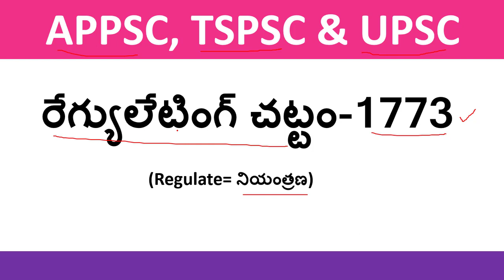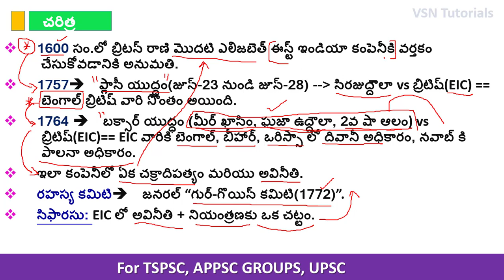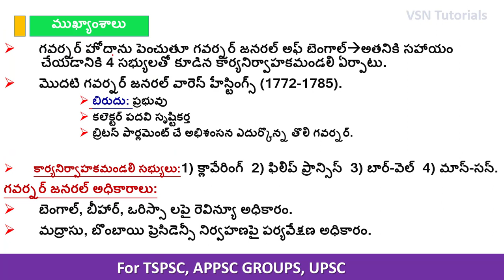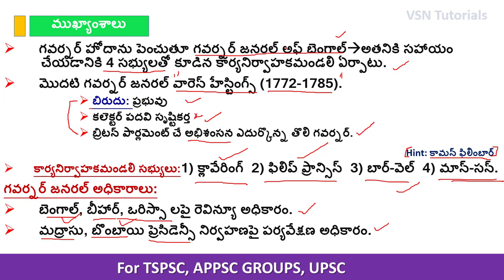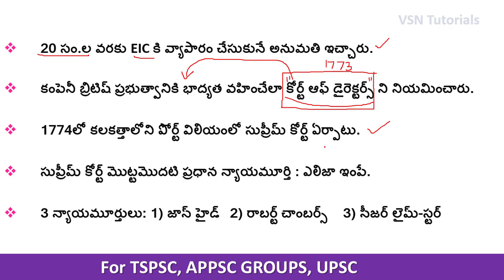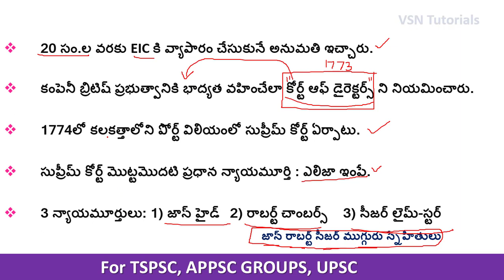Regulating Act 1773 || రెగ్యులెటింగ్ చట్టం (తెలుగులో)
ఈ వీడియోలో మనం భారత రాజ్యాంగ పరిణామక్రమానికి బాటలు వేసిన ఒక ముఖ్యమైన చట్టం గురించి తెలుసుకుందాం.

రెగ్యులేటింగ్ చట్టం-1773 అనేది మొట్టమొదటి లిఖిత చట్టంగా మనం పరిగణిస్తాం.